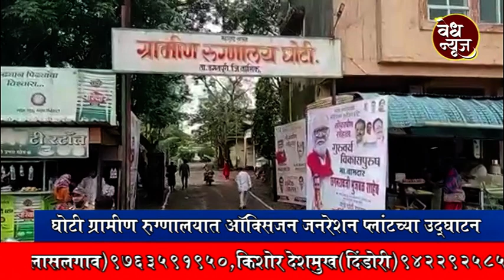घोटी ग्रामीण रुग्णालयात ऑक्सिजन जनरेशन प्लांटच्या उद्घाटन.